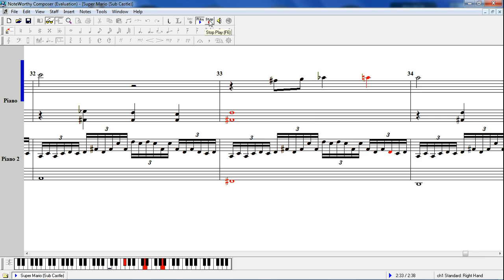Super Mario World Sub Castle Music